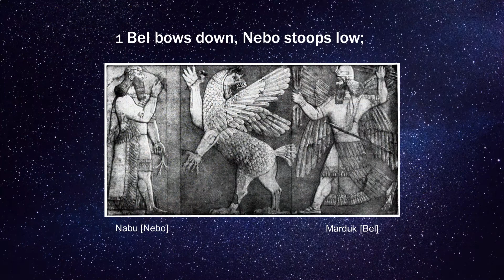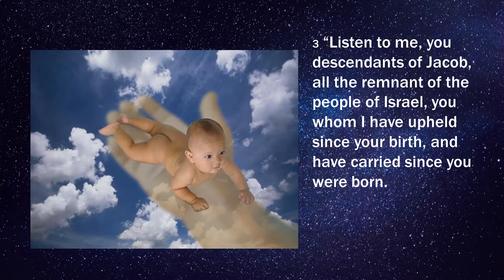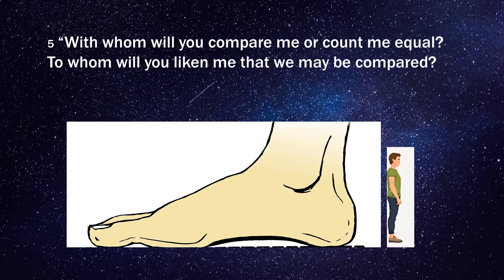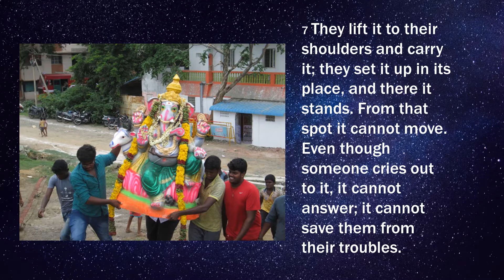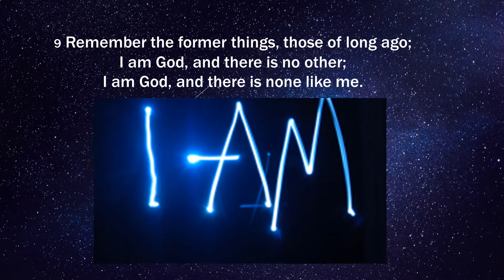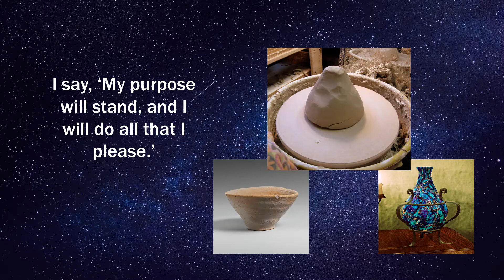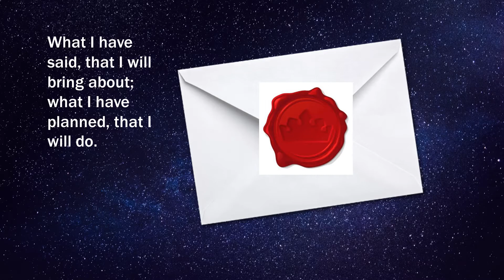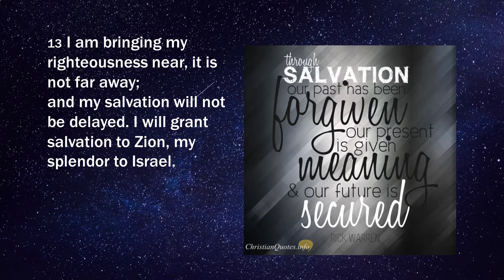Isaiah 46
Field Street Baptist Church
Cleburne, Texas